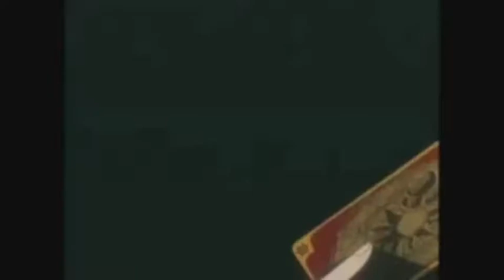𝓖𝓾𝓪𝓻𝓭𝓲𝓪𝓷 𝓞𝓯 𝓣𝓱𝓮 𝓒𝓪𝓻𝓭𝓼 𝓡𝓮𝓶𝓲𝔁 𝓐𝓜𝓥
I am making no money off of any of these videos. That is deliberate, as I find it morally wrong to profit off of other peoples music, or their work. And I have absolutely no intention of becoming part of the YouTube partner program. However, I am still on board with offering my fanfics as possible canon anime material in order to make them into canon anime shows. I am trying to leave behind a connection that links magical girl anime to back when 3 anime started it all for the genre, and when what one could accomplish had no limits, at least in my eyes. Which ones? Well, I guess you're going to have to clink the links to read them and find out. I also am trying to prove, that not all SI fics are badly written. Some, like mine, are actually quite well written, and deserve a chance to be shared with the world. So, those wanting to speak to me about wanting to make this x-over happen. You can email me at Keep in mind that I will only respond to your email if you are someone who has either worked on any of the anime in this video, or is related to the anime via voice acting, manga artist, or something along those lines. Or if you are in touch with those who have worked on these anime in some form or another.  My hope is that one day, my three fanfics that are crossed over with each other, will become world famous enough to convince the anime companies as well as the publishers and directors to be turned into actual anime shows. But that can't happen without your help. You all have the power to make that happen. So please be sure to spread the word about this video and those three fanfics as well, to everyone that you know, so that others may enjoy them as well. Also, if you are interested in fanfiction, I am also a writer in anime fanfiction.

I am ファンフィクションとそれに関連する他の2つの作品を、使用を希望するアニメクリエイター、企業、漫画家に提供します。If you wish to discuss this further。However また、これらのフィクションを使用することになった場合は、使用したことを私に認めてほしいと思います。結局のところ、これらのファンフィクションを書いたのは私です。